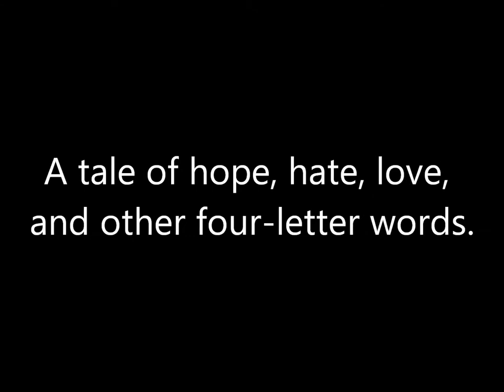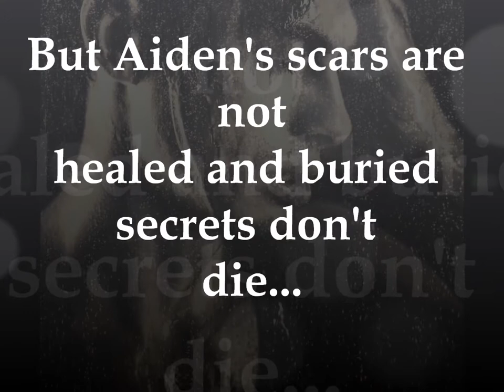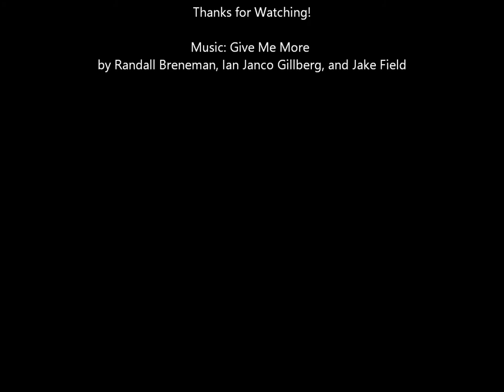Scars Between Us by MK Schiller. Book Trailer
The Scars Between Us by MK Schiller, the author of The Do-Over and A Girl by Any Other Name. A gripping tale of hope, hate, love, and all the other four-letter words.

Aiden Sheffield would rather go to hell than Linx. Who does Emma Cooper think she is disrupting his carefully built life? The last thing the Marine needs is to slice open the sealed wounds of his painful past. Yet, as he gets to know the lovely Emma, a woman who manages to smile even though she’s lost everything, he changes his mind. He will not let her go to hell alone.